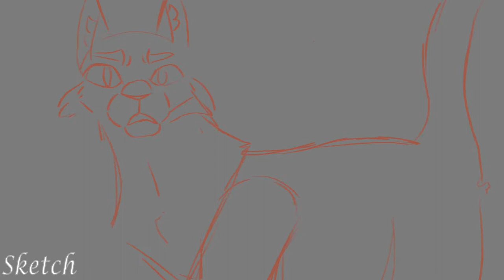(You) Connect me [MAP part 15]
I finally mixed PMV with AMV more detailed(?   It was so wonderful seeing how i was able to make highlights and shadows without being a little off
That turnhead of Crow was horrible at the start, and i almost delete that idea, but with editing it ended a well! (i hope lol)
Thanks to Bosley again for letting me join! ^^